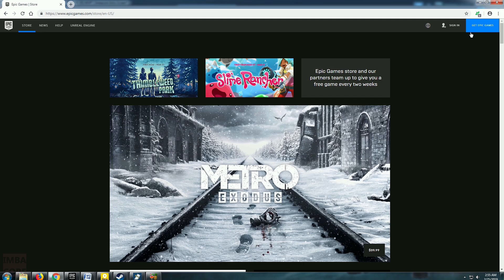FREE GAME: Hack-and-Slash Parkour Rogue-Like City of Brass (LIMITED TIME FREEWARE PROMO)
Exciting news from the Freeware Front! City of Brass, a first-person fantasy hack-and-slash parkour rogue-like fantasy game, is free on EpicGames.com for a limited time.

Take note that this is a limited time promo; it’s only free until June 6. I’m not sure in which time zone they’re located in so to be sure, claim it well before June 6. Doing so binds the game to your account, making it yours forever.